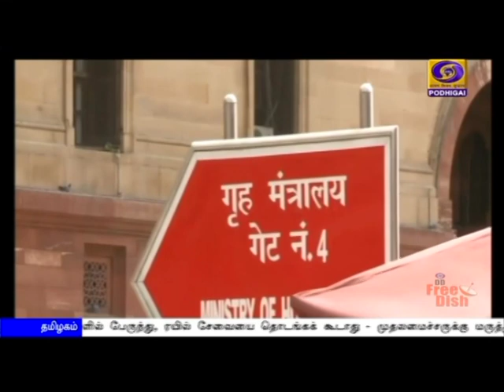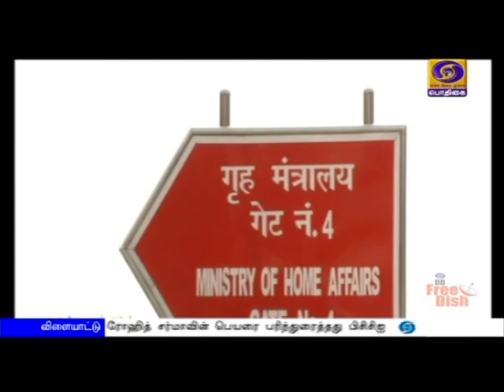ஜூன் 30 வரை ஊரடங்கு நீட்டிப்புPodhigaiTamilNews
நாடு தழுவிய ஊரடங்கு ஜூன் முப்பதாம் தேதிவரை நீட்டிப்பு - அடுத்த மாதம் எட்டாம் தேதி முதல் வழிப்பாட்டுத்தலங்கள், ஹோட்டல்களை திறக்க அனுமதி. - மத்திய உள்துறை அமைச்சகம் அறிவிப்பு.Visit : TamilNews - Doordarshan